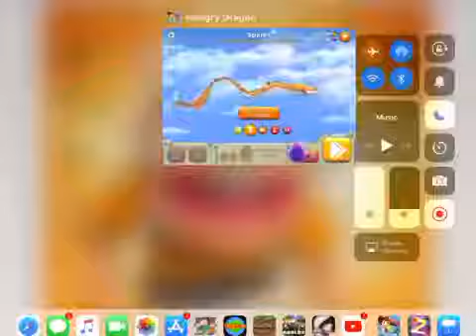hungry dragon ep 2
this one was good;)